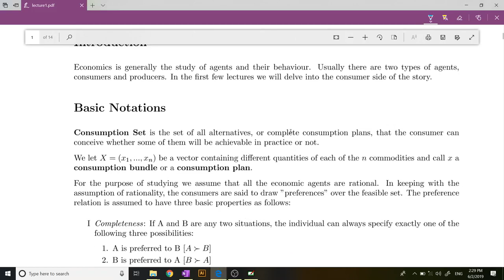Consumer Theory: 1 Preferences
We offer the best online course with complete package to give you your best shot to get in a prestigious masters programme in Economics like DSE, ISI or JNU. to know more.